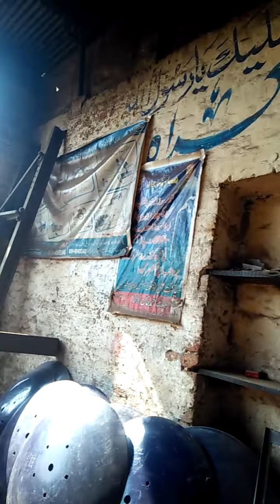مستری احمد کے رزعی آلات معظم آباد 03088618803 سرگودھا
مستری احمد کے رزعی آلات معظم آباد 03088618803
سرگودھا